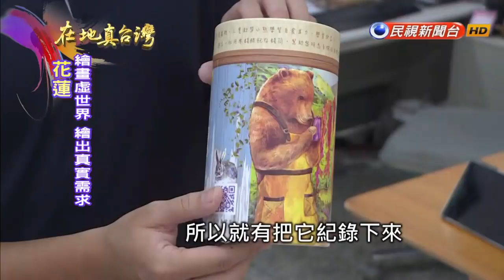2018.10.07【在地真台灣】視覺設計師溫立德 用繪畫服務社會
【在地真台灣】在花蓮社福機構擔任視覺設計師的溫立德，擅長用畫作呈現機構需要募款的對象！他也獲得今年日本國際插畫大賽入選獎。